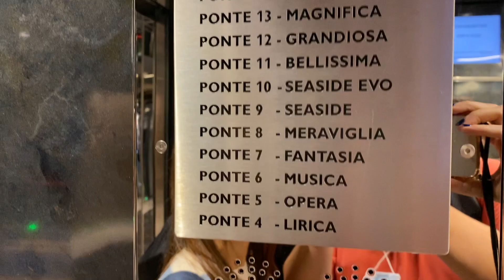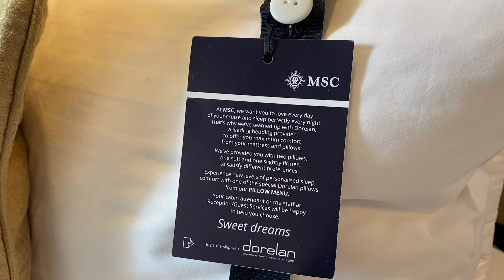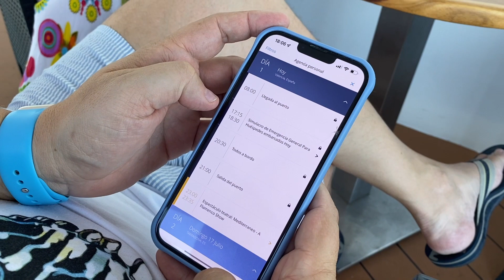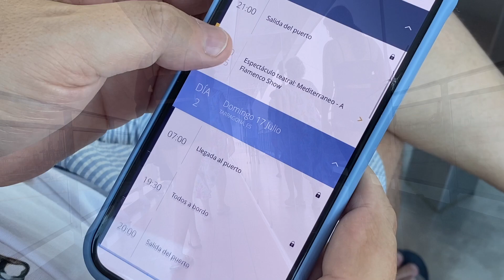Dia a dia en el MSC Bellísima: Valencia 1er día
Embarque, actividades, espectáculos  y experiencias en familia a bordo de un MSC